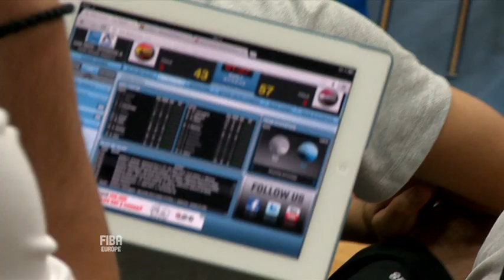U20M 2013 - The Funny Side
There is more to a basketball tournament than... basketball. Our cameras captured the spirit of that "other" side at the Sportland U20 European Championship 2013 in Tallinn. We've moved! For all new FIBA Europe content please head